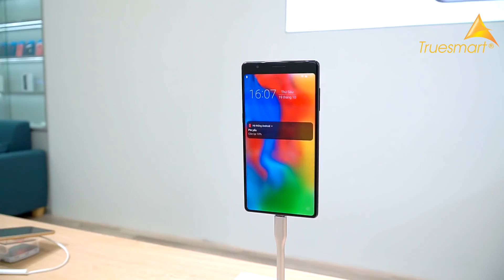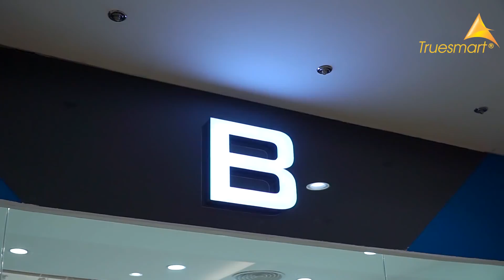Khám Phá Nơi Bphone 3, Bphone 3 Pro Được Bán Ra Đầu Tiên Việt Nam | Truesmart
- Trụ Sở 1: 31 Xã Đàn - Đống Đa - Hà Nội
- Cơ Sở 2: 21 Đội Cấn - Ba Đình - Hà Nội
- Cơ Sở 3: 21B Hàng Bài - Hoàn Kiếm - Hà Nội
- Cơ Sở 4: 45 Nguyễn Chí Thanh - Ba Đình - Hà Nội
- Cơ Sở 5: 196 Nguyễn Trãi -Thanh Xuân - Hà Nội
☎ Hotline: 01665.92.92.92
- Cơ Sở 6: 81 Phố Vọng - Hai Bà Trưng - Hà Nội
- Cơ Sở 7: 23 Nguyễn Phong Sắc - Cầu Giấy - Hà Nội
- Cơ Sở 8: 480 Nguyễn Văn Cừ - Long Biên - Hà Nội
- Cơ Sở 9: 204 Thái Hà - Đống Đa - Hà Nội
- Cơ Sở 10: 41 Quang Trung - Hà Đông - Hà Nội
- Cơ Sở 11: 128 Lạc Trung - Hai Bà Trưng - Hà Nội